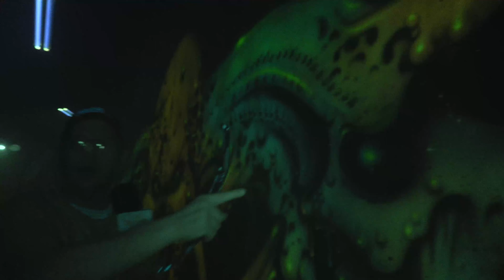CROWD SURFING DEAD CITY 2021